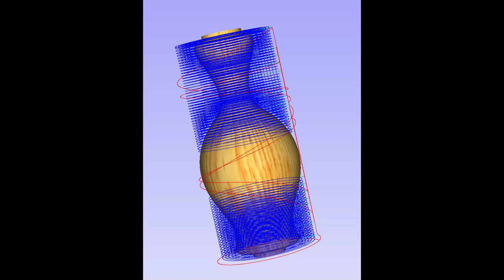CNC Wood Turning Birch Globe Lamp Base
A very elegant (and very heavy) lamp base made from layers of birch, coated with Danish oil and polished to a bowling ball finish.